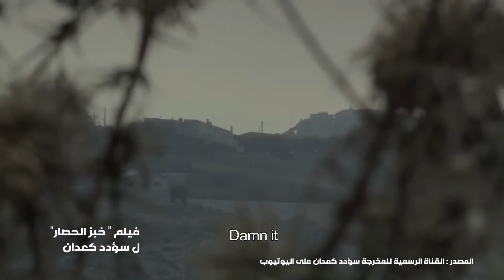علي وجيه | فيلم فقير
"الحل السّحري لهذا الواقع هو السينما المستقلة"
لقاء مع السيناريست والناقد السينمائي علي وجيه يتحدّث فيه عن واقع السينما المستقلة و تحدياتها..
اللقاء هو جزء من سلسلة مقابلات تقوم بها Poor Film مع مختصين حول واقع السينما المستقلة في سوريا.